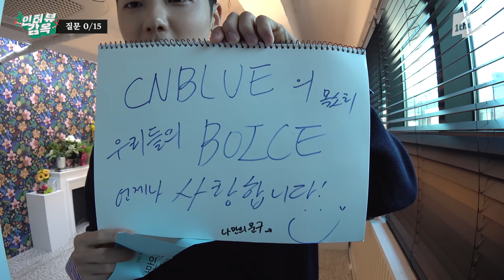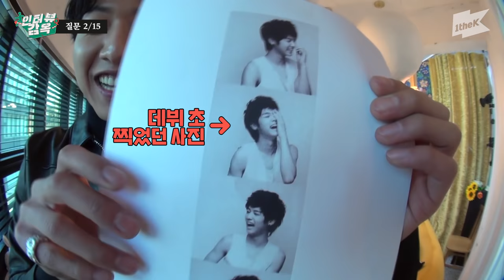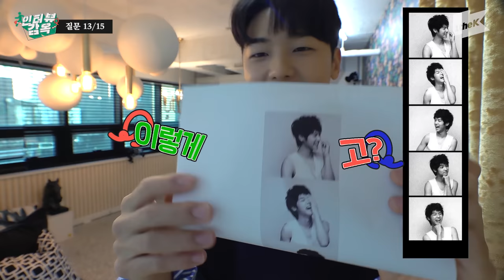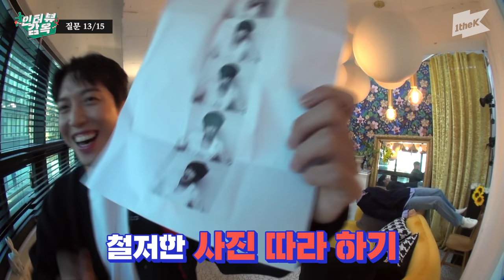과거에도 현재에도 미래에도 CNBLUE 뿐💙 | CNBLUE(씨엔블루)_ 과거 현재 미래 (Then, Now and Forever) | 인터뷰감옥 | Prison Interview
THE LEGEND, CNBLUE is coming back!
What’s the secret of CNBLUE that no one has known for 10 years
that will be revealed only on Prison Interview!?

새롭게 바뀐 1theK 로고와
다양한 오리지널 컨텐츠를 만나보세요!

1theK has a wide variety of Original Content